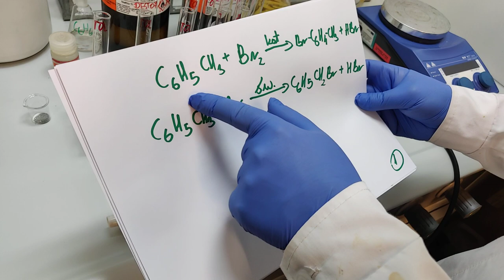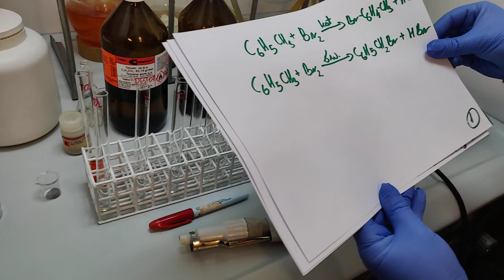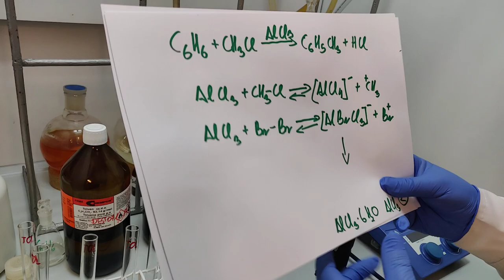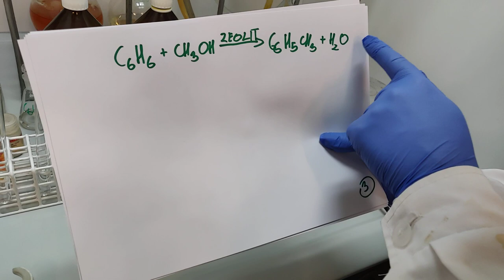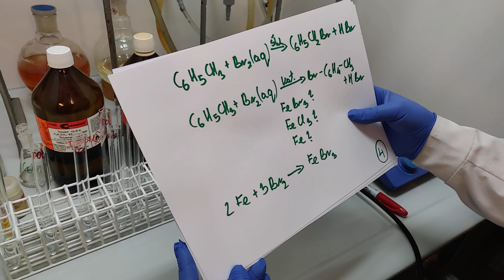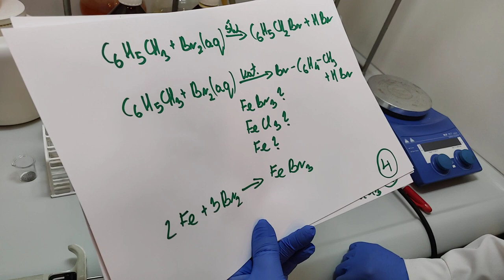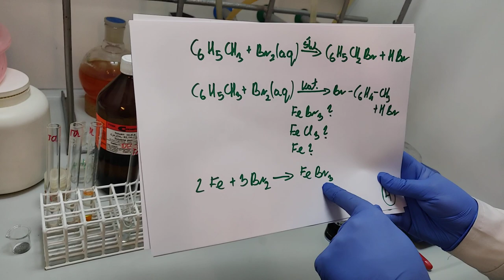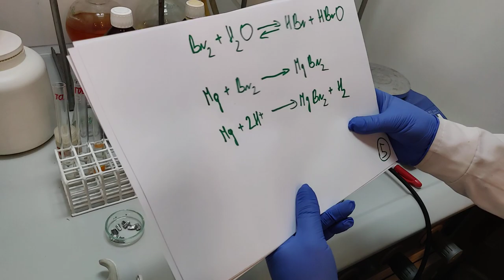Toluen i woda bromowa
Czy toluen reaguje z wodą bromową zarówno na świetle, jak i w obecności katalizatora, jak często się uczymy?